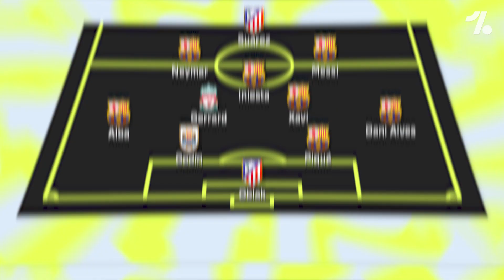Messi, Neymar e.....Oblak? Quais foram os MELHORES que jogaram ao lado de SUÁREZ?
Aquela pelada de fim de ano e você chama os seus amigos. A turma que já jogou com você. Já parou pra pensar? Qual seria o Dream Team de Suárez? Messi e Neymar no ataque, e Oblak no gol? Quem tem lugar nessa escalação dos sonhos?

Photos: Getty